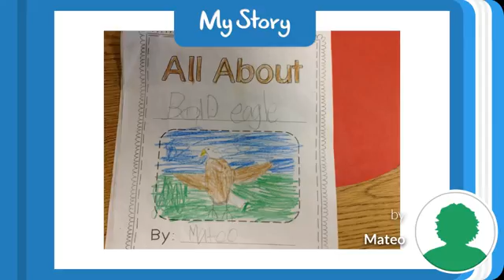Bald Eagle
By Mateo